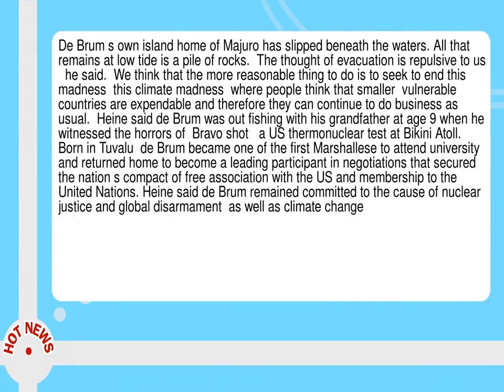Tony De Brum Champion Of Paris Climate Agreement Dies Aged 72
--  Tony de Brum  the former Marshall Islands foreign minister who became a leading advocate for the landmark Paris Agreement and an internationally recognised voice in the fight against climate change  has died aged 72.  De Brum  who was also the Pacific nation s climate ambassador  died on Tuesday in the capital Majuro surrounded by his family  according to Marshall Islands President Hilda Heine.  After witnessing nuclear testing in the islands while growing up  de Brum also fought against nuclear weapons and for his nation s independence.      Losing paradise  the people displaced by atomic bombs  and now climate change           Read more       Heine described him as a national hero.   The very existence of the Paris Agreement owes a lot to Tony de Brum   Heine said in a statement.   He was a giant of history  a legend in every meaning of the word  and a custodian of our shared future.   Although the Marshall Islands  population 70 000  remains one of the places most vulnerable to climate change because it protrudes just 2 meters  6 feet  above sea level  de Brum said in 2015 at the time that he was determined to stay and fight.  De Brum s own island home of Majuro has slipped beneath the waters.  All that remains at low tide is a pile of rocks.   The thought of evacuation is repulsive to us   he said.   We think that the more reasonable thing to do is to seek to end this madness  this climate madness  where people think that smaller  vulnerable countries are expendable and therefore they can continue to do business as usual.   Heine said de Brum was out fishing with his grandfather at age 9 when he witnessed the horrors of  Bravo shot   a US thermonuclear test at Bikini Atoll.  Born in Tuvalu  de Brum became one of the first Marshallese to attend university and returned home to become a leading participant in negotiations that secured the nation s compact of free association with the US and membership to the United Nations.  Heine said de Brum remained committed to the cause of nuclear justice and global disarmament  as well as climate change.  During the negotiations for the Paris accord  de Brum helped form the High Ambition Coalition of 100 rich and poor nations and helped secure a global commitment to try to limit Earth s warming to 1. 5 degrees Celsius  2. 7 degrees Fahrenheit  compared to pre industrial times.  The US signed up for the accord under President Barack Obama but President Donald Trump announced in June that the nation would withdraw--